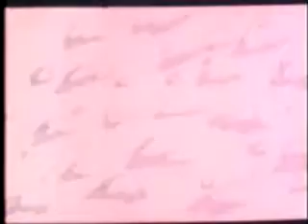Korean Animation Protectors of the universe - Public Domain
This absolute stinker of an animation, is a bizarre Korean animation with what can only be considered one of the worst dubs, ever apparently is was done by one guy who has a marginal grasp of the English language.

Here is the blurb on the back of the DVD box
    "In the far reach of space, a new star evokes. At that very moment, a horrible roaring sweeps across the universe. This sudden roaring, like a helpless howling, breaks the peace of the universe.

    Antarichi, a planet of peace and perfection, is overtaken by a greedy bionic human Alfred. Opposing the belief of his creator Casiofia, he attempts to conquer the Universe. His first step is to destroy the city Orion.

    Kanann, King of city Orion, is shocked by the sudden attempt of the new born star. He finds no way to combat so he sends out SuperSpeeder to seek help from earth.

    A fierce and bloody battle begins. With the reunion of Super Speeder and Mazinger 7 and a group of brave warriors, Alfred if finally defeated. The bionic human is exploded and the colony destroyed. City Orion is rebuilt and Universe is back to peace, Thanks to the Protectors of the Universe."
As you can see an utter word salad.